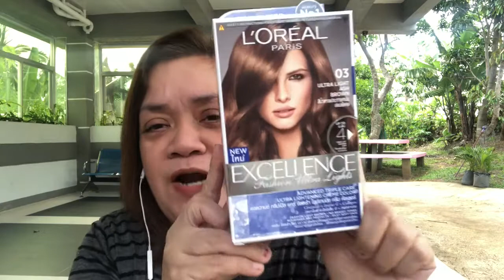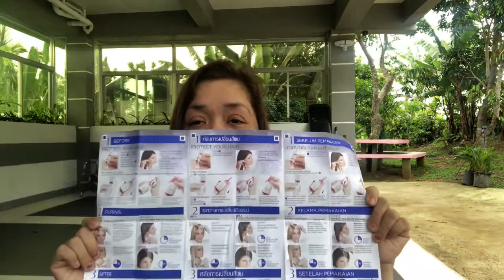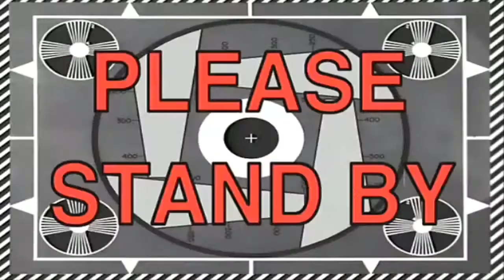COLORING MY DAUGHTER'S VIRGIN HAIR WITH L'OREAL 03 ULTRALIGHT ASH BROWN | NO BLEACH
2nd upload due to audio issue

Hey guys! This time its my daughter's turn! Part 2 ito ng hair coloring session using Loreal product! For this video we used L'Oreal Excellence Fashion 03 Ultralight Ash Brown on virgin hair! See the result! ❤️